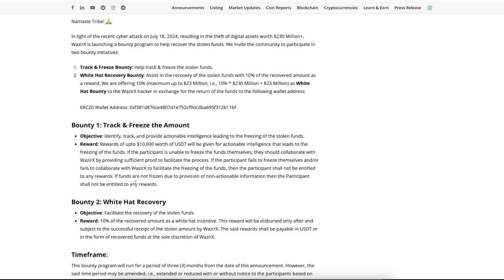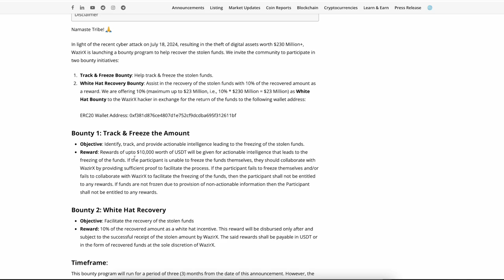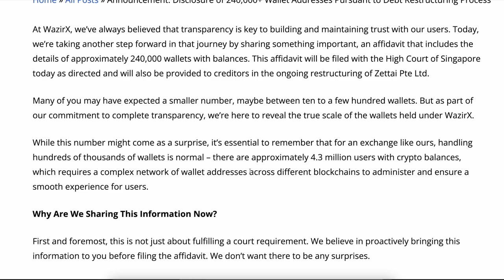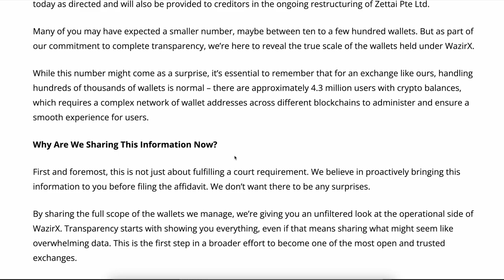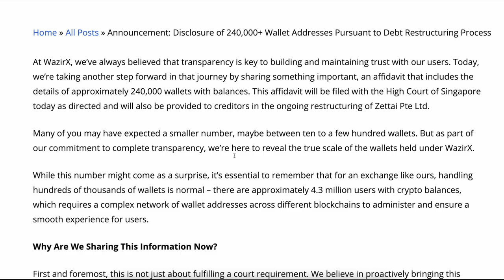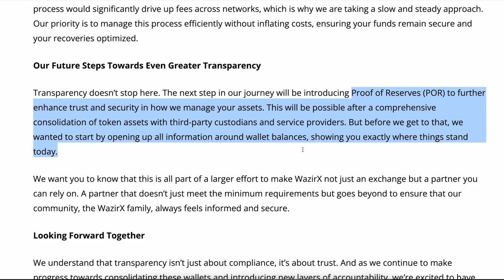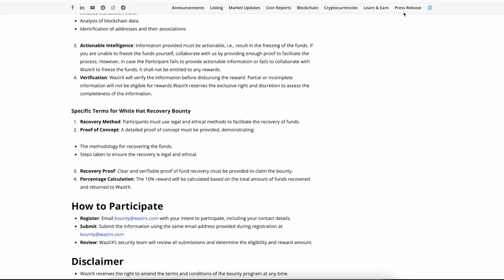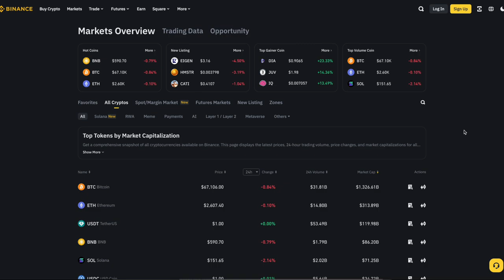WAZIRX BREAKING NEWS - HACKED EXCHANGE DATA OUT | BINANCE STARTED TAX COLLECTION | WAZIRX NEWS TODAY